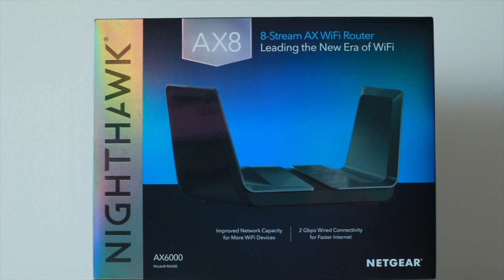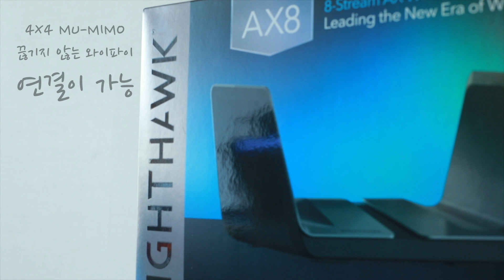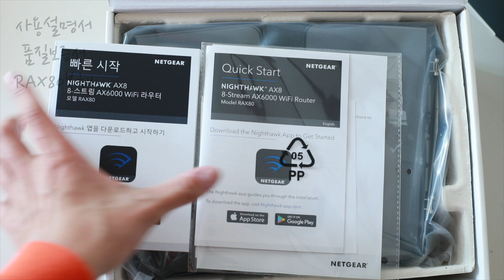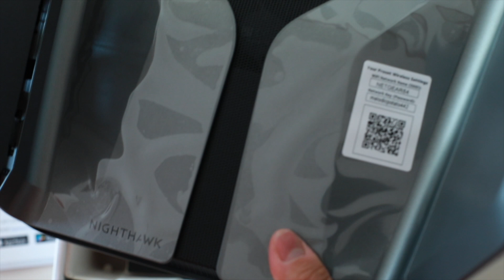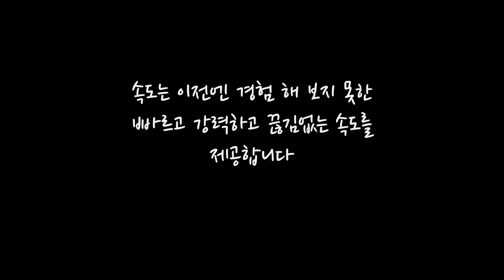와이파이 공유기! 미치도록 이쁜 디자인 RAX80(WIFI ROUTER)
넷기어에서 2019년 3월 초 출시한 RAX80

디자인도 디자인이지만 속도도 어마어마하게 빠르고

끊김없이 처리속도가 매우 빠른 공유기라 할 수 있습니다

마치 비행기처럼 생긴 기기의 양쪽 날개에 안테나가 2개씩

들어가 있습니다 여지것 이런 디자인의 와이파이 기기는 없었는데

넷기어 ~ 뭔가 대중들이 정말 원하는 기기가 무엇인지를 아는 듯 합니다^^